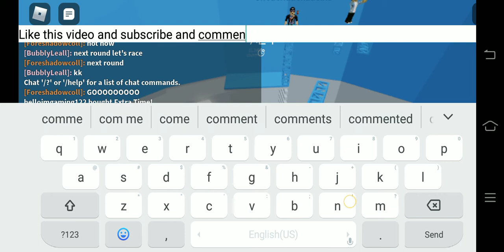New update tower of hell Extra time